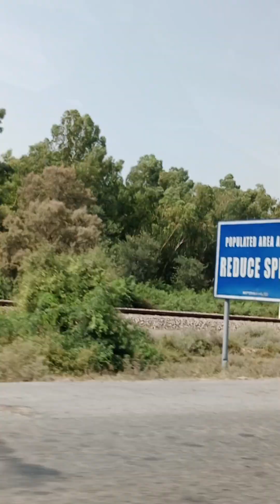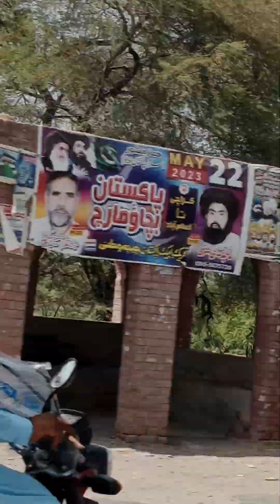بابو-جانو-مانو چیچہ وطنی ہاتھ سے لگایا ہوا ایشیا کا سب سے بڑا جنگل جہاں سے ہیر گزر کر گئی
چیچہ وطنی انسانی ہاتھ سے لگایا ہوا ایشیا کا سب سے بڑا جنگل